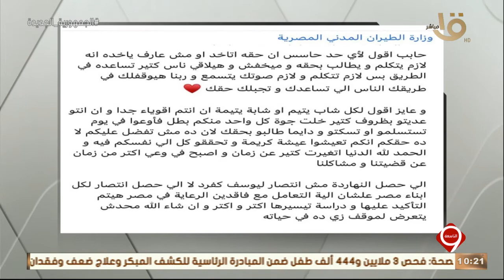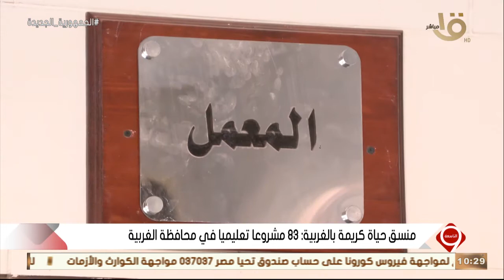التاسعة | مهرجان الدراما الأول - مصر للطيران - حياة كريمة - جامعة الجلالة - مرضى سرطان الجلد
التاسعة | مهرجان الدراما الأول - مصر للطيران - حياة كريمة - جامعة الجلالة - مرضى سرطان الجلد.. الحلقة الكاملة 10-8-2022